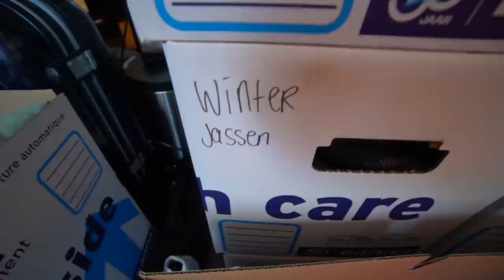DE ECHTE VERHUISVLOG!!!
Bedankt voor het kijken naar "DE ECHTE VERHUISVLOG!!! '!

Hallo mensen!